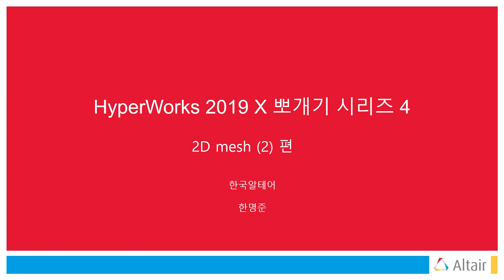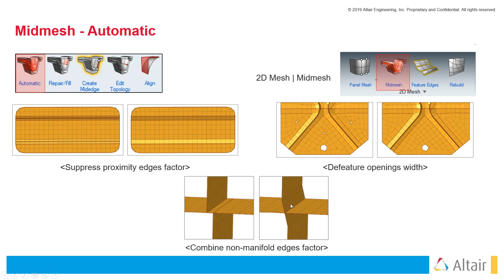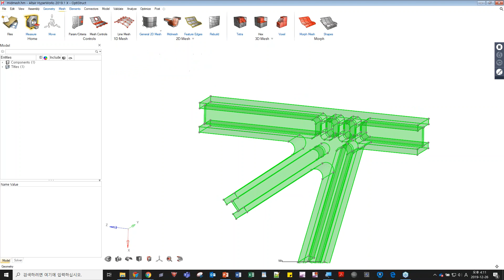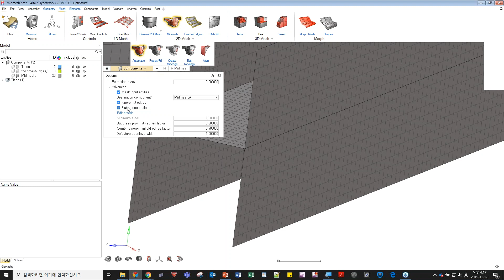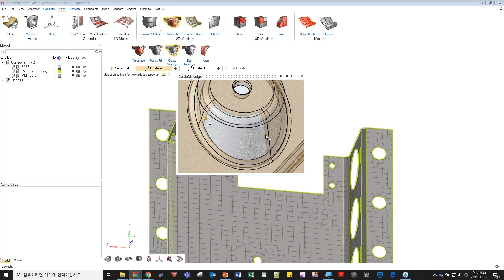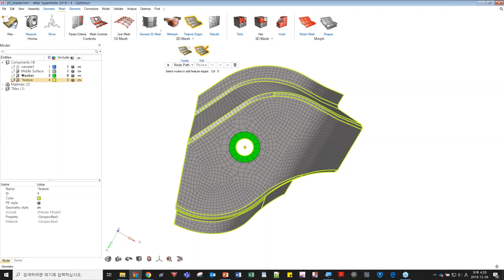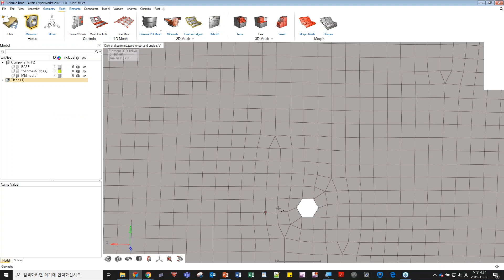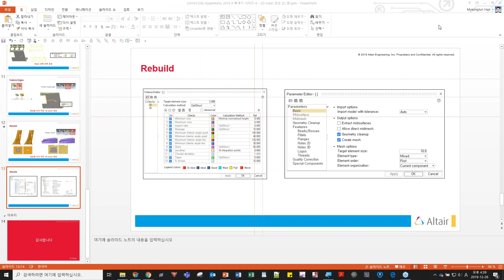[HyperWorks] 2DMesh | "HyperWorks 2019 뽀개기 시리즈 4 - 2D Mesh (2) 편"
일시: 2019년 12월 26일 목요일 오후 4시 00분 ~ 4시 30분

내용:
HyperWorks 2019 의 2D Mesh 기능 중 Midmesh, Feature Edges, Rebuild에 대해 알아보려고 합니다.

- Midmesh : Midsurface 작업 없이 1D mesh를 피쳐의 기준으로 이용하여 바로 미드 메쉬를 생성하는 기능
- Feature Edges : Mesh control을 위한 1D mesh 생성 및 편집 기능
- Rebuild : Mesh를 parameter, criteria 파일을 활용하여 remesh 하는 기능